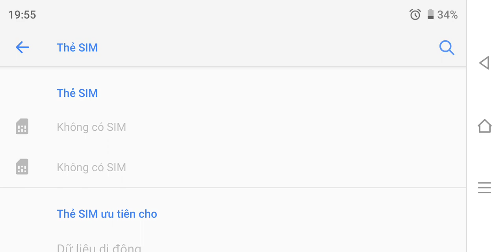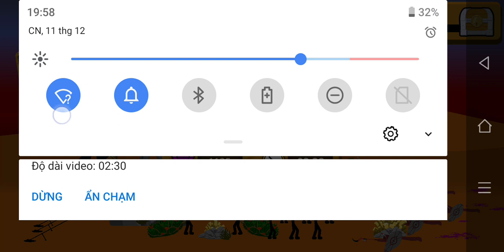Nhiệt độ stick war legacy tập 1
0:00 oops cherry bắt đầu
1:23 Chiến đấu
1:44 Thắng (Hết)